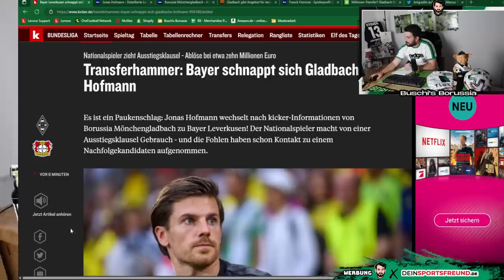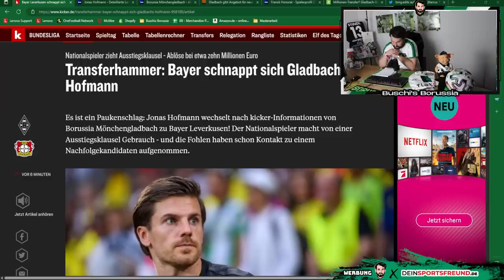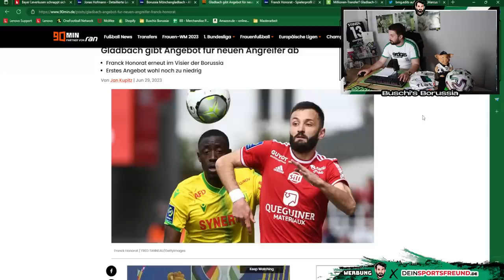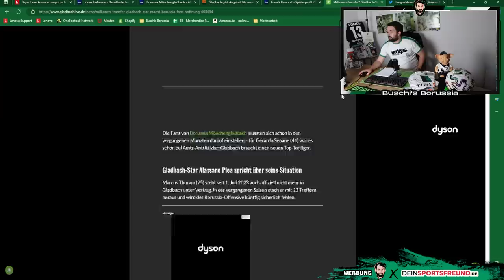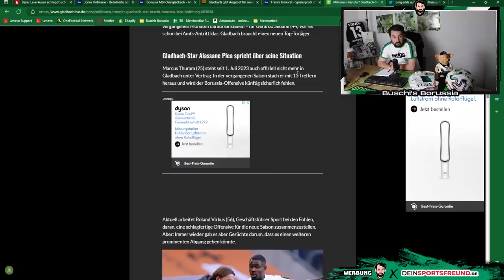Jonas Hofmann wechselt zu Bayer 04 Leverkusen!😡🔥Ehrenlos! Der Borussia-Schock! ⚫⚪🟢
In der 197. Folge von Buschi's Borussia berichte ich über folgende Themen:
👉 Intro - Jonas Hofmann wechselt zu B04!
👉 Jonas Hofmann wechselt zu Bayer 04 Leverkusen!
👉 Honorat als Ersatz?
👉 Wer wird Kapitän & bleibt Plea?
👉 Borussias Auswärtstrikot!
👉 Outro

Folge 197: "Jonas Hofmann wechselt zu Bayer 04 Leverkusen!😡🔥Ehrenlos! Der Borussia-Schock! ⚫⚪🟢"

Photo-Credits: Imago

Impressum

Zelterstraße 6
10439 Berlin

Redaktionell verantwortlich
Jan David Busch
Zelterstraße 6
10439 Berlin